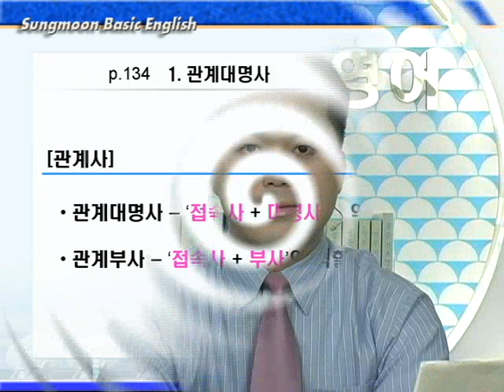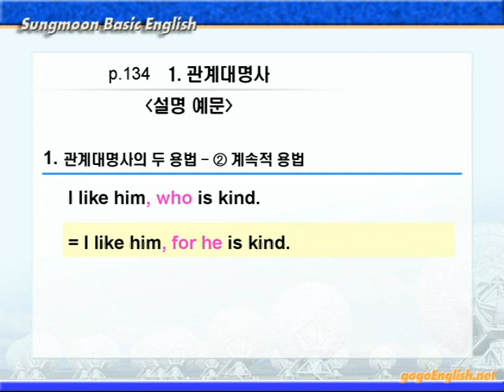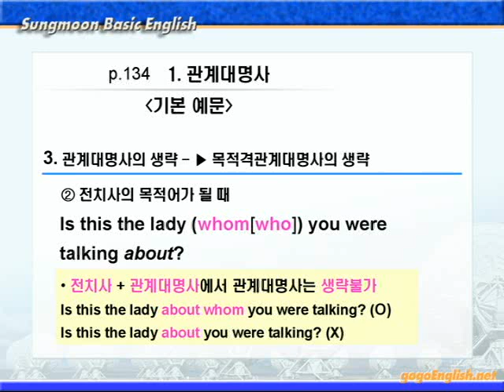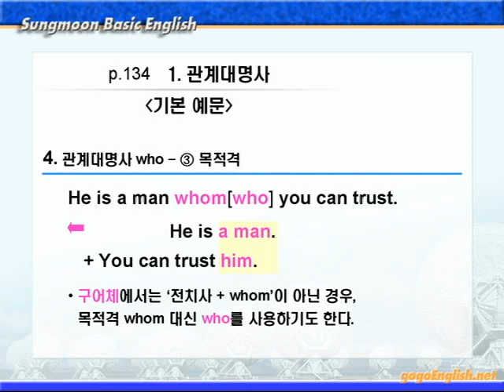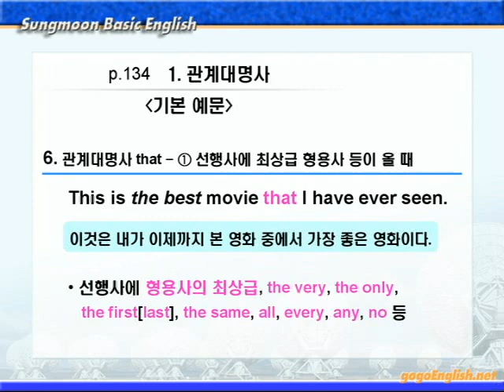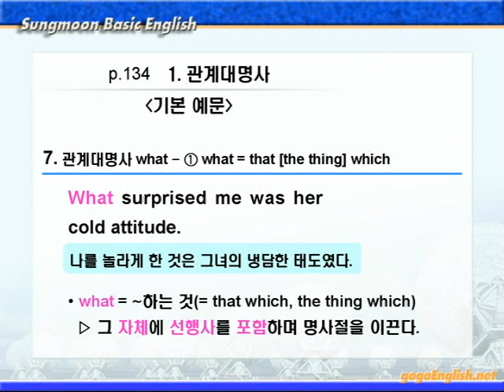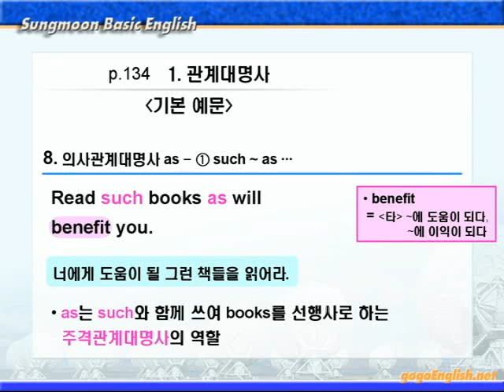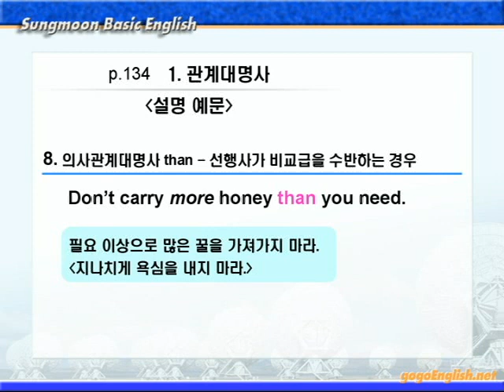기본영어 10장 [관계사와 형용사절] 1강 문법설명 134p